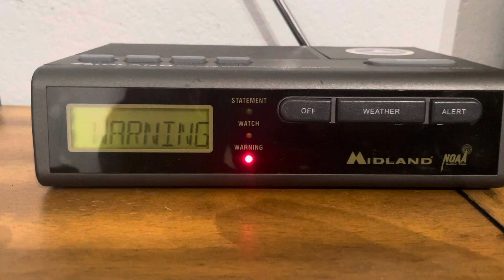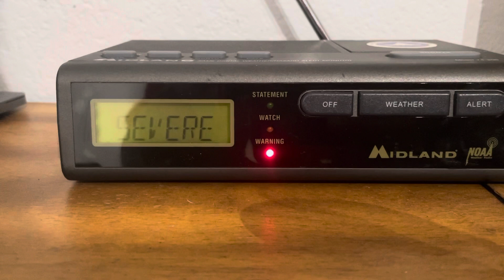Severe Thunderstorm Warning (EAS 1068A)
WXJ35 Portales New Mexico